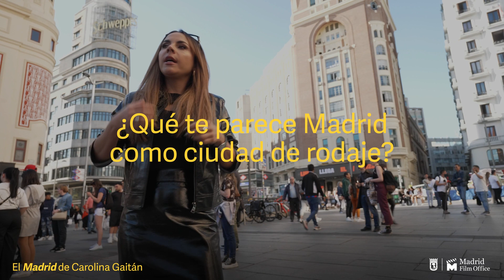Premios Platino 2023 - Carolina Gaitán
Con motivo de los Premios Platino 2023, Madrid Film Office entrevistó a la actriz y cantante colombiana Carolina Gaitán, una de las presentadoras responsables de la gala. Gaitán describe en dos palabras Madrid: "Buen vivir", y opina que la ciudad es un "escenario fantástico para evocar y contar historias".

Los Premios Platino del Cine y Audiovisual Iberoamericano, promovidos por EGEDA (Entidad de Gestión de Derechos de los Productores Audiovisuales)  con FIPCA (Federación Iberoamericana de Productores Cinematográficos y Audiovisuales),  reciben el patrocinio y colaboración del Ayuntamiento de Madrid a través de Madrid Film Office.